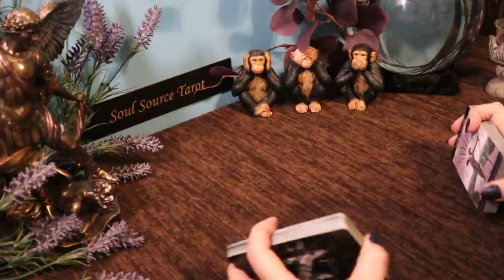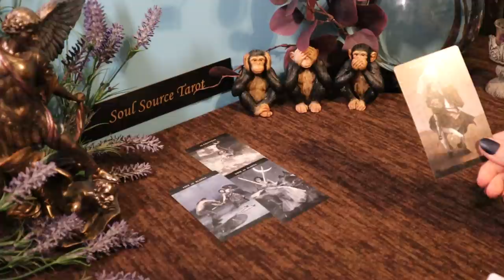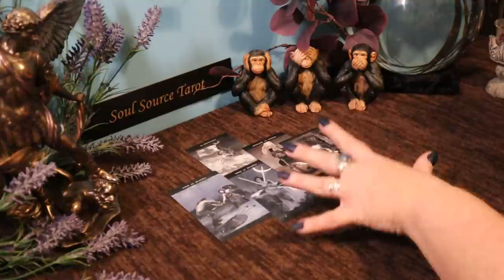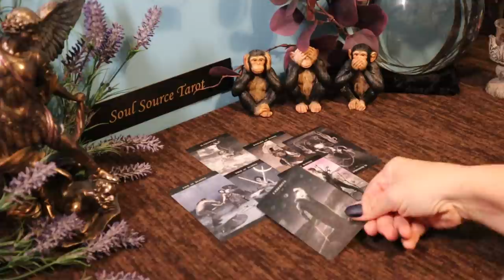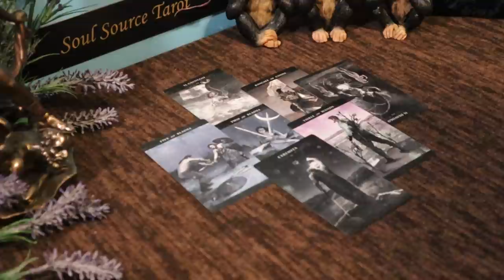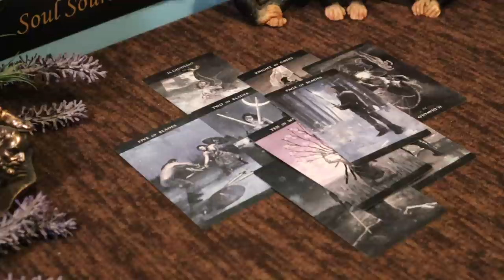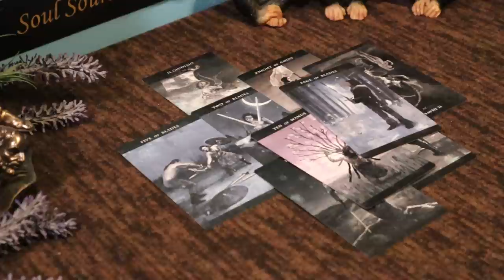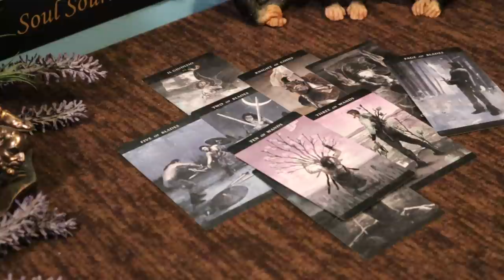The Daily Vibe ~ Ready to be Judged ~ Daily Tarot Reading